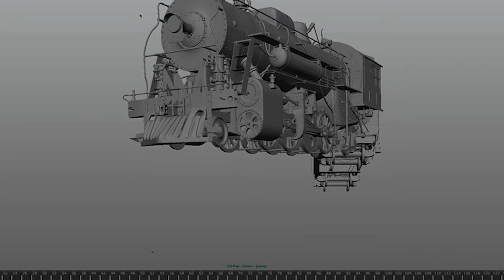Lifting The Burden Demo Film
Making the unbelievable believable can only happen when there is authenticity. Only then will the mind accept it as real.